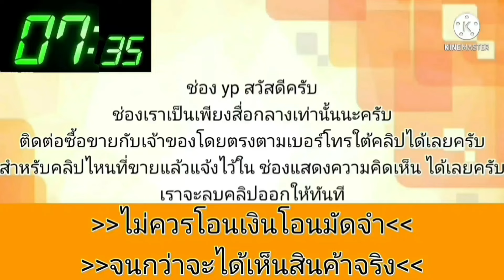รถมือเดียวสวยกิ๊ก👑เดิมๆโรงงาน👉เจ้าของดูแลอย่างดี🌟สมบูรณ์ทั้งคัน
2006 Toyota vios
฿66,900
ขาย 66,900 บาท
TOYOTA VIOS 2006 (รถมือเดียว) เกียร์ธรรมดา ภาษี68
เครื่อง/เกียร์/ช่วงล่างสมบูรณ์ สีสวย แอร์เย็น
เอกสารครบ พร้อมใช้ เอาไปเติมน้ำมันอย่างเดียว
ดูและทดลองขับได้ตลอด ติดต่อมาเลย
.ลองดู สินค้าอื่น